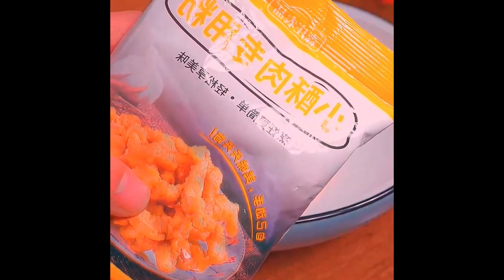With a bottle of griddle pot sauce, you can make all kinds Foods 1